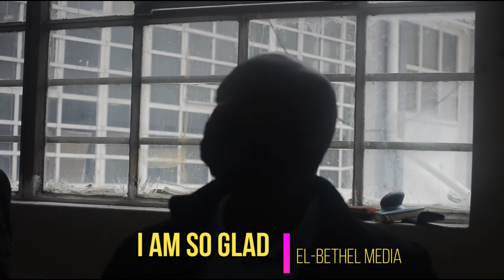SUNDAY 5TH Worship